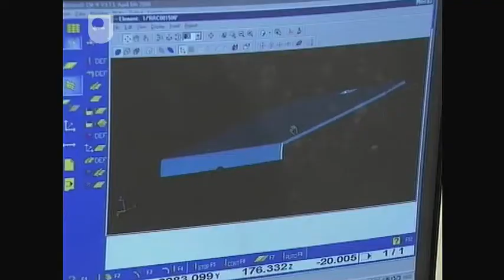Driving Out Noise - Tackling Noise Pollution (2/5)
Car manufacturer Lexus insulate their trademark luxury cars, but what is the impact of 'white noise' on people living near motorways?